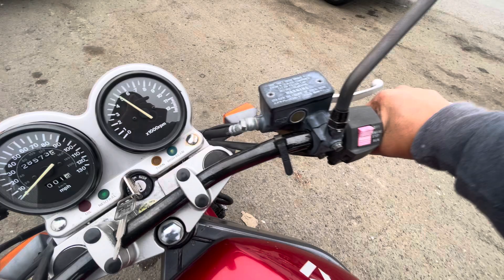96 Suzuki GS